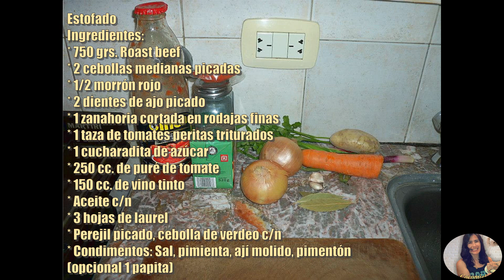FIDEOS CASEROS CON ESTOFADO DE CARNE | RECETA COCOMIEL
Bienvenidos a mi canal de cocina yo soy Cocomiel, hoy les quiero compartir esta receta que se las traigo en este formato de foto receta, ¨Estofado de carne con fideos caseros¨, hace un tiempo atrás en mi pagina de facebook mis recetas eran todas echas con fotos paso a paso, después de un tiempo me uní a la plataforma de Youtube y fui subiendo recetas en video, hoy les comparto esta receta que esta muy buena y es muy útil, ya que preparar fideos caseros es una tarea mas fácil de lo que parece y realmente una vez que los prepares no vas a querer comprar mas fideos en paquete.

Estofado
Ingredientes:
* 750 grs. Roast beef
* 2 cebollas medianas picadas
* 1/2 morrón rojo
* 2 dientes de ajo picado
* 1 zanahoria cortada en rodajas finas
* 1 taza de tomates peritas triturados
* 1 cucharadita de azúcar
* 250 cc. de puré de tomate
* 150 cc. de vino tinto
* Aceite c/n
* 3 hojas de laurel
* Perejil picado, cebolla de verdeo c/n
* Condimentos: Sal, pimienta, ají molido, pimentón
(opcional 1 papita)

Fideos caseros
Ingredientes:
* 400 grs. de harina 0000
* 4 huevos
* 1 chorrito de aceite
* Hojitas de Perejil lavadas y secas c/n

* Regla n° 1)  1 huevo por cada 100 grs. de harina
* Regla n° 2) 100 grs. de harina por persona

SI TE GUSTAN MIS RECETAS Y QUERÉS COLABORAR DE ALGUNA FORMA CON EL CANAL, PODES REGALARME UN "CAFECITO ☕️" . SOLO TENÉS QUE TENER LA APLICACIÓN DE MERCADO PAGO Y SER DE ARGENTINA 🇦🇷 .
PODES REGALARME UN CAFECITO O LOS QUE QUIERAS, REALMENTE TU AYUDA ES MUY IMPORTANTE PARA Mí, DE ESTA FORMA ME DAS UNA MANO PARA SEGUIR COMPRANDO INGREDIENTES 🥣 Y UTENSILIOS DE COCINA 🍴  QUE SON TODOS UTILIZADOS EN LOS VIDEOS.
DESDE YA QUE AGRADEZCO A CADA UNO DE USTEDES QUE QUIERAN COLABORAR 💓 .

Welcome to my cooking channel I am Cocomiel, today I want to share this recipe that I bring to you in this photo recipe format, ¨Meat stew with homemade noodles¨, a while ago on my facebook page my recipes were all made with step-by-step photos, after a while I joined the YouTube platform and was uploading video recipes, today I share this recipe that is very good and very useful, since preparing homemade noodles is an easier task than What it seems and really once you prepare them you will not want to buy more noodles in a package.

Stew
Ingredients:
* 750 grs. Roast
* 2 medium onions, chopped
* 1/2 red bell pepper
* 2 garlic cloves minced
* 1 carrot cut into thin slices
* 1 cup crushed pear tomatoes
* 1 teaspoon of sugar
* 250 cc. tomato puree
* 150 cc. red wine
* Oil c / n
* 3 bay leaves
* Chopped parsley, green onion c / n
* Condiments: Salt, pepper, ground chili, paprika
(optional 1 potato)

Homemade Noodles
Ingredients:
* 400 grs. flour 0000
* 4 eggs
* 1 drizzle of oil
* Parsley leaves washed and dried each

* Rule n ° 1) 1 egg for every 100 grs. Of flour
* Rule n ° 2) 100 grs. flour per person